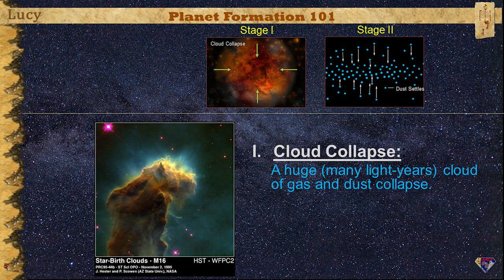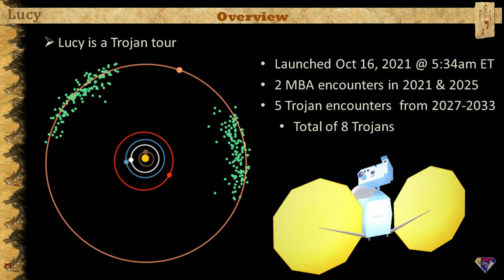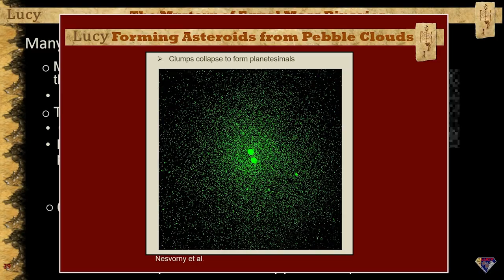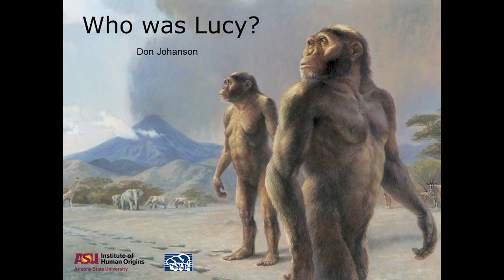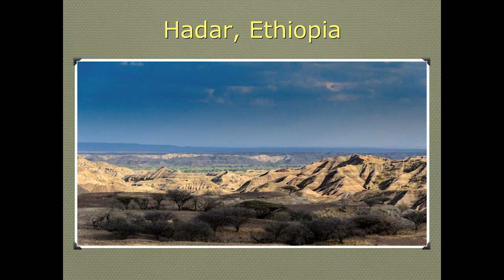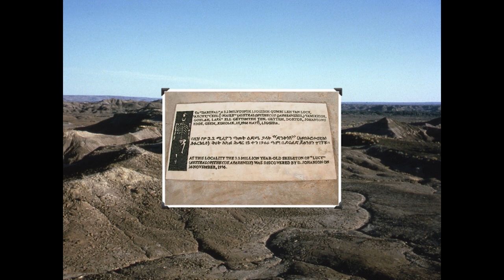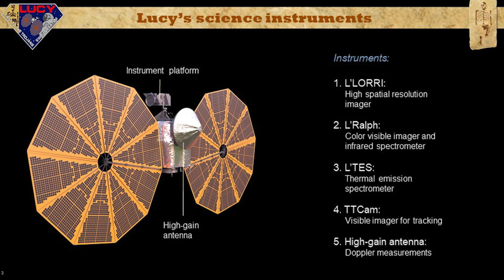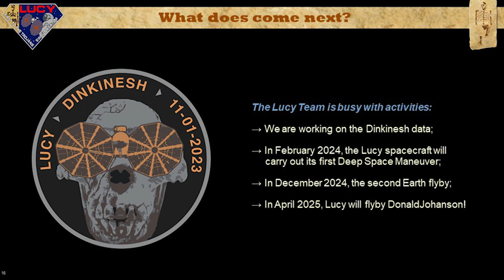Southwest Research Institute: Studying Origins with Lucy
What were the building blocks of our planets, and how did our Solar System form? Who were our ancient human ancestors and how did they live? How do we answer questions about events that occurred millions and billions of years ago? Enter Lucy. Or Lucys, as it were. Join us for an evening with paleoanthropologist Donald Johanson, the discoverer of the human ancestor “Lucy” fossil and Founding Director of the Institute of Human Origins, and space scientist Hal Levison, Principal Investigator of NASA’s Lucy Mission and Chief Scientist at Southwest Research Institute. Find out what’s in the name Lucy and how these Lucys help us study events that modern humans were not around to observe in the first place. What are the questions that these scientists have been asking and testing and what is on the horizon as we look to the future of studying our origins? Celebrate the 50-year anniversary of the Lucy fossil discovery with Dr. Johanson and get a special mission update from Lucy Deputy Principal Investigator, Simone Marchi.